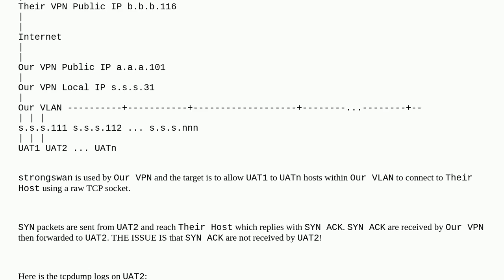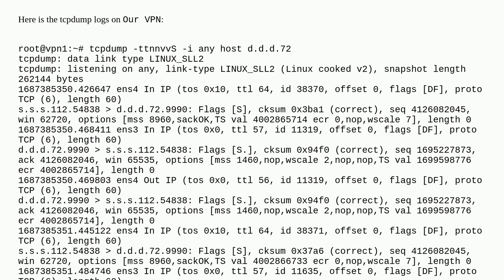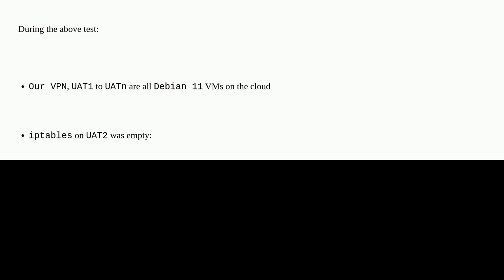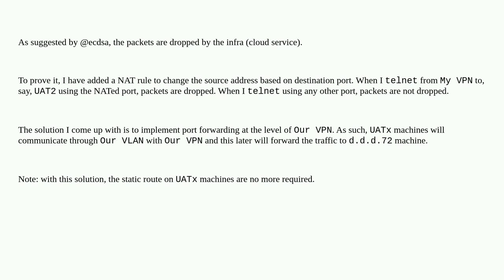How to investigate not received TCP packets sent from VPN on the same LAN?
A special thanks goes out to the awesome community

  firewall tcp routing strongswan ipsec